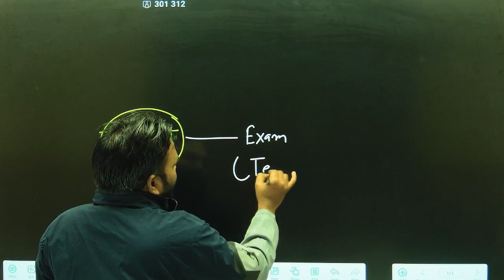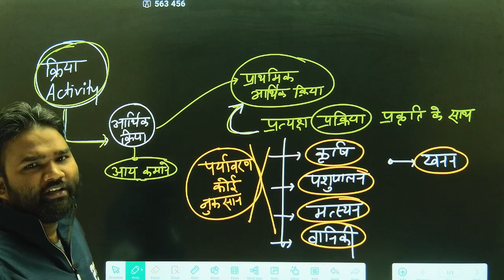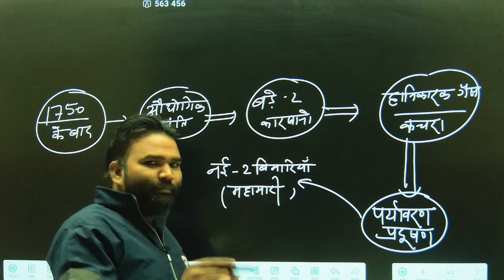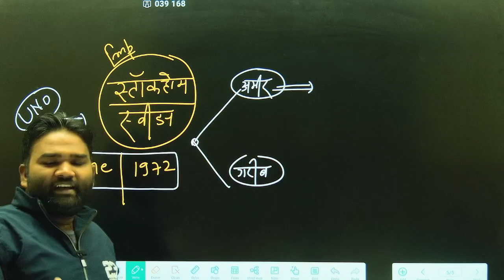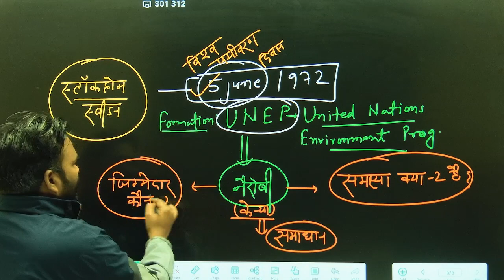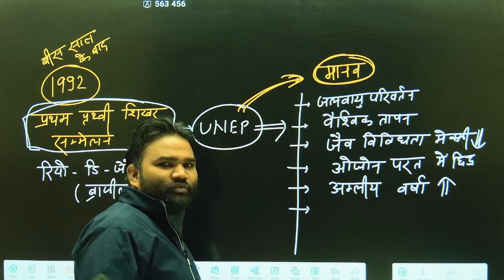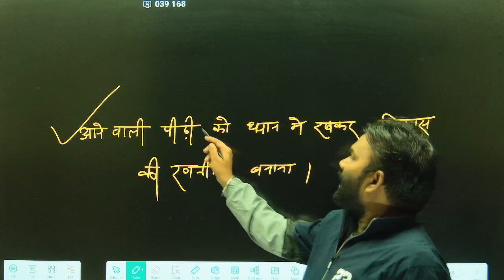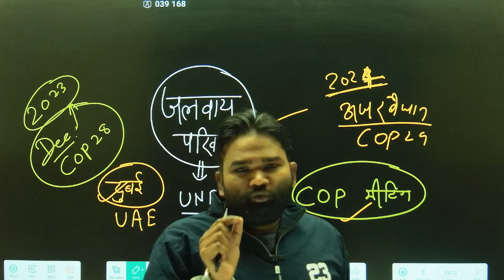environment पर्यावरणअध्ययन environmental environmentalchange environmentalstudy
पर्यावरण अध्ययन  environmental study, environmental change, environmental.
By: Pravin Sir,
UCI KARALA LIVE